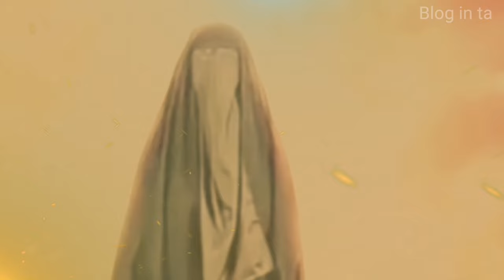Imam Hussein Ki Shahadat || Battle Of Karbala || Maidan E Karbala|| Karbala Ka Waqia ll Blog in ta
Karbala maidan
10 muharram
Aajki Is Video mein ham aapko batane Wale Hain Imam Hussain RA Ki Shahadat Ka Waqia Batane Wale Hai Jisme Karbala Ka Pura Waqia Aur Imam Hussain Aur Ahlebait ke Sath Kya Kya hua aur Unke Sath Yazid Ne kya Kiya Aur Karbala ki Is Jung Ki Shuruaat Kaise Hui To Aap Is Video Ko Pura zarur dekhe Aur Share Zarur Kare.

karbala ka pura waqia   imam hussain ka Aakhri Sajda  करबला की कहानी   इमाम हुसैन की शहादत  Noore hadees  Islamic story   karbala Ka maidan
10 muharram

Blog in ta